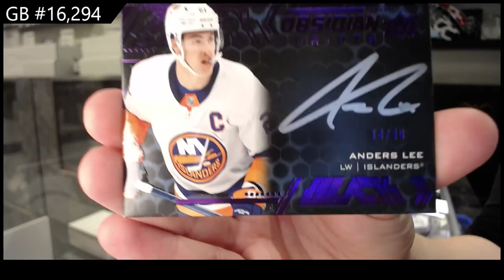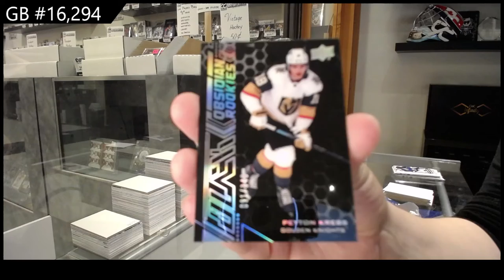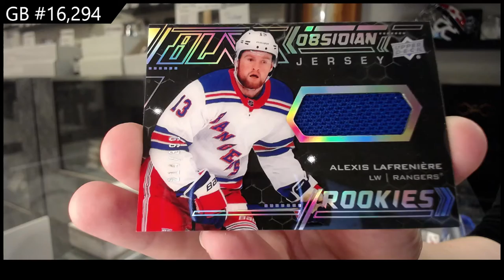20-21 Upper Deck SPx Hockey 3 Box Break - C&C GB #16,294